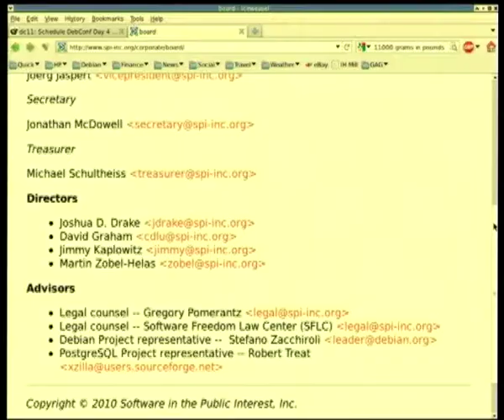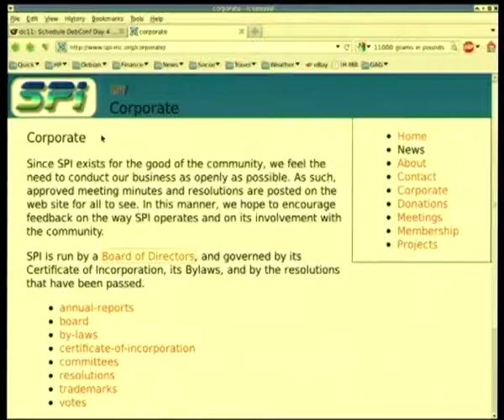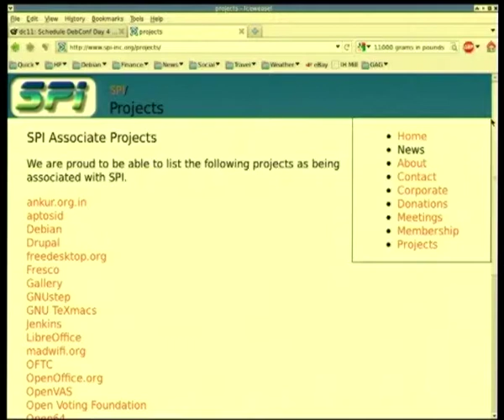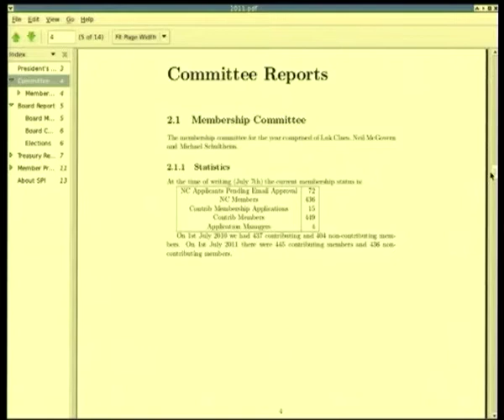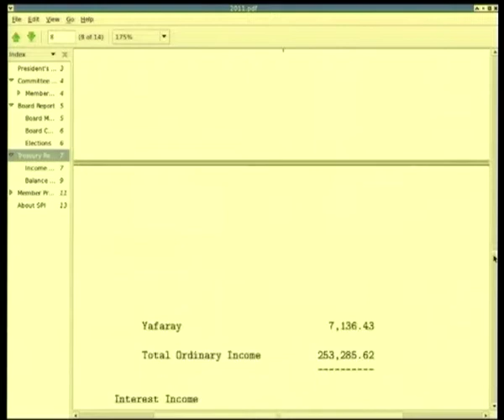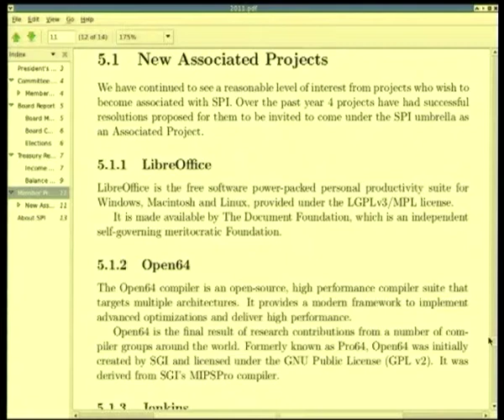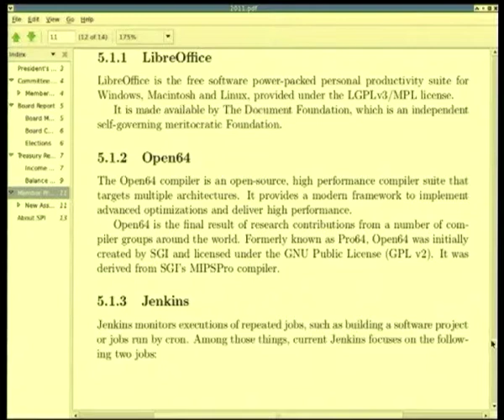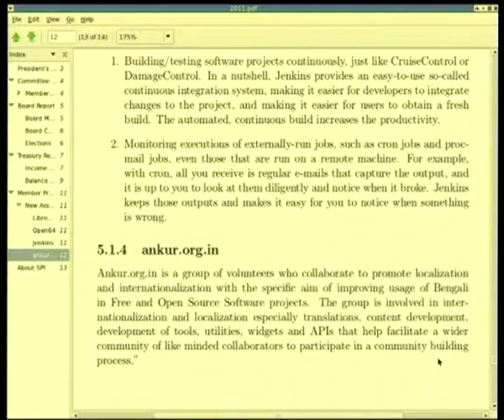SPI BOF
At: DebConf11
Room: Auditorium
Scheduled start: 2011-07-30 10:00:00